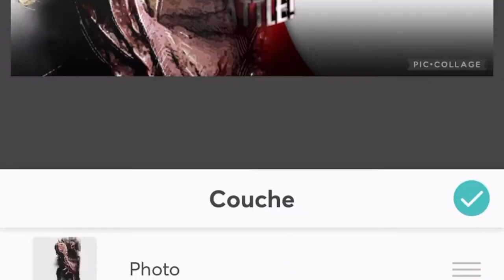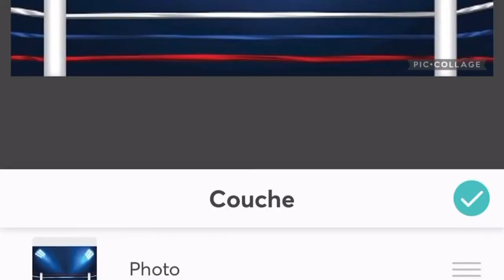Making death Battle Thumbnail 7